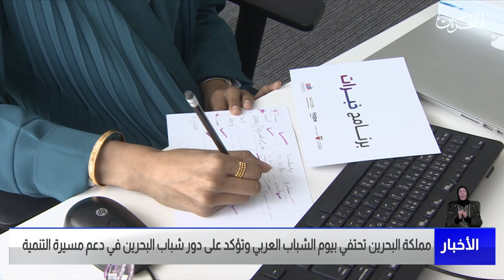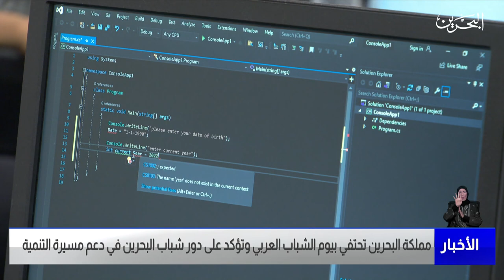مركز الأخبار: مملكة البحرين تحتفي بيوم الشباب العربي وتؤكد على دور شباب البحرين في دعم مسيرة التنمية